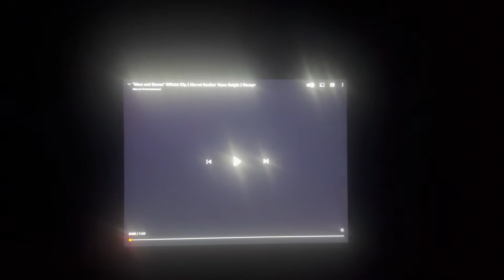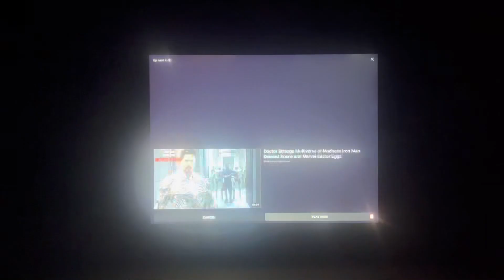My Reaction to Marc and Steven Official Clip Marvel Studios Moon Knight Disney+